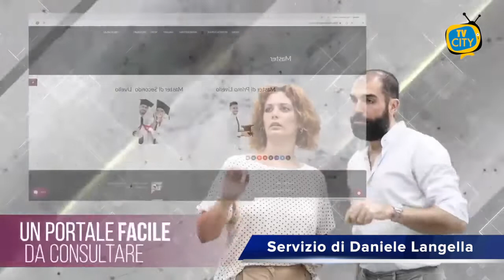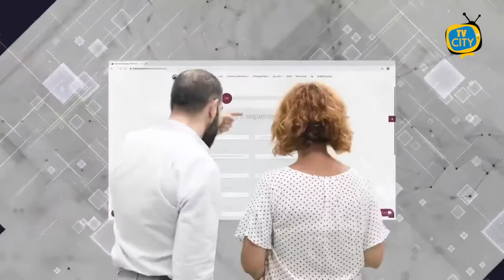Formazione telematica e Covid: nuove tecnologie per un futuro digitale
Nuove tecnologie per un futuro digitale. Da un pò di anni la formazione ha adottato un nuovo modo di comunicare. Alle telecamere di TVCITY Michele Langella esperto nel settore della formazione telematica.

Oggi il modo di fare formazione è cambiato. Ma qual è il vero rischio di una didattica telematica?